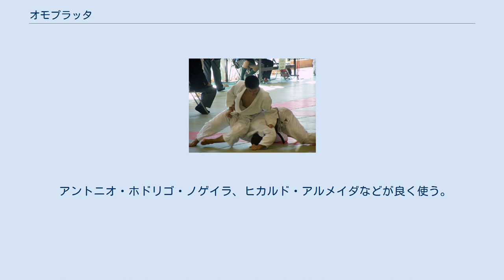オモプラッタ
柔道でのオモプラッタ オモプラッタは、ブラジリアン柔術などで使われる関節技の一種である。
オモプラータ（葡:Omoplata）とも呼ばれる。
柔道での正式な分類では腕挫膝固に包含される。
高専柔道や柔道の俗称では三角緘（さんかくがらみ）、体固腕挫（たいがためうでひしぎ）と呼ばれる。
 手で相手の腕を取り、膝で相手の肘関節を極める技。
 一般にガードポジションで下の選手が上の選手の左腕を持ち、右脚を相手の前から左腋を通して肩付近に絡めて、そのまま両脚を左に出す横座りをし、相手の左腕を背に曲げて肘を極める取る技である(一般に内オモプラッタという)。
 脚をかけた状態で腕側（腕の外側）から回転して背後に移る方法もある（外オモプラッタ）。
 極め技としては文字通り、肩関節を極めることになる。
柔道では肘を極める。
 やり方は、これだけではなく、上から下の選手にかけるものなどもあり、連絡技も多い。
 簡単に説明すると「相手の腕に脚を絡めて背中に回る技」である。
 単純に、その体勢を言う場合もある。
 相手が肩や腕を極まるのを嫌い前転して、その結果、スイープになったとしたら、それはそれでオモプラッタの目的は果たしたともいえる。
 相手がこらえた場合に前三角絞め、下からの腕ひしぎ逆十字固め、ホレッタスイープ、手首固めに切り替えることも可能であり汎用性が高い技である。
 総合格闘技でも柔術家が稀に虚を突き仕掛けるが前転による脱出が容易であるため直接一本に繋がることは少なく、前述の通りスイープも視野に入れた技である。
 2005年8月28日のPRIDE GRANDPRIX 2005 決勝戦でマウリシオ・ショーグンがヒカルド・アローナからオモプラッタをとったことでブラジリアン柔術黒帯を取得するなど一種のシンボル技でもある。
 アントニオ・ホドリゴ・ノゲイラ、ヒカルド・アルメイダなどが良く使う。